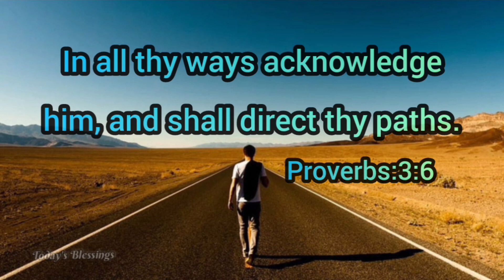இன்றைய ஆசீர்வாத வேத வசனம் உங்களுக்காக